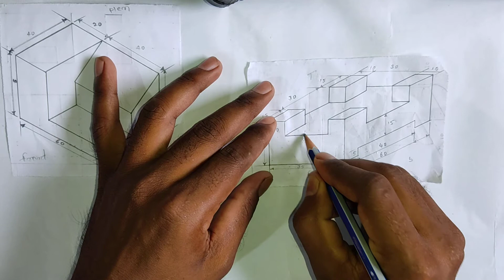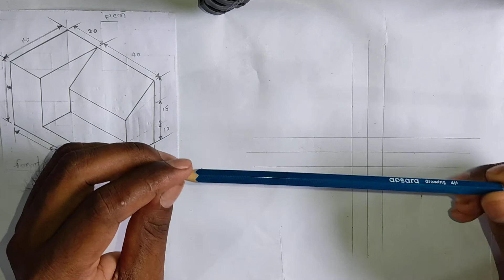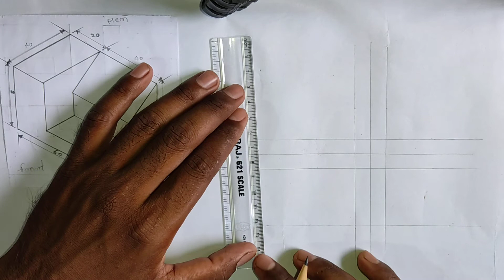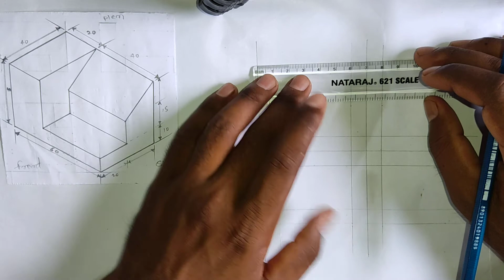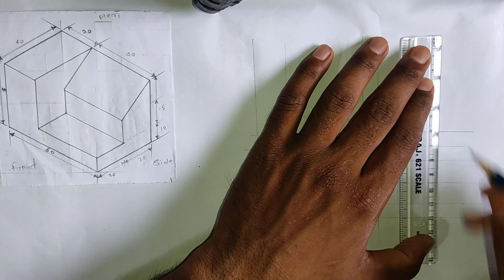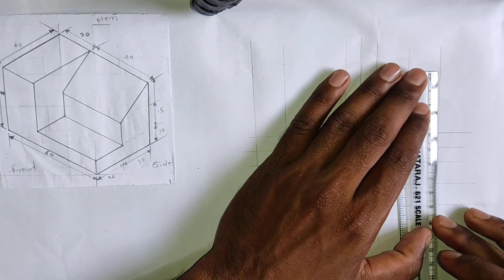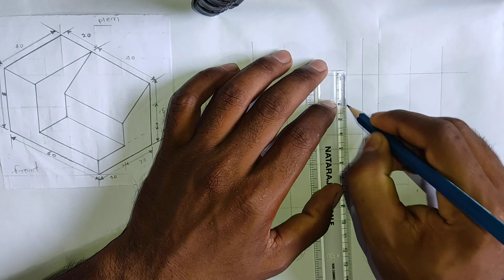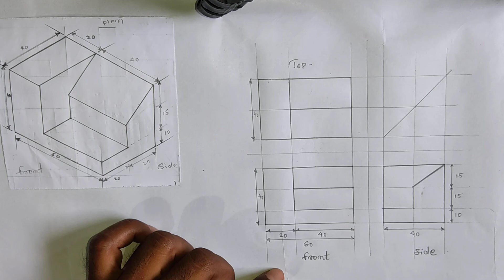Orthographic Projection In Engineering Drawing 1st Year In Hindi (part #4)